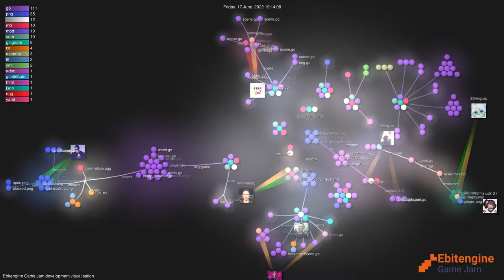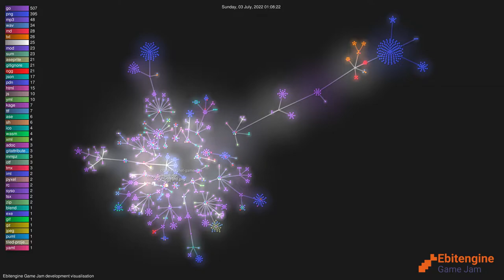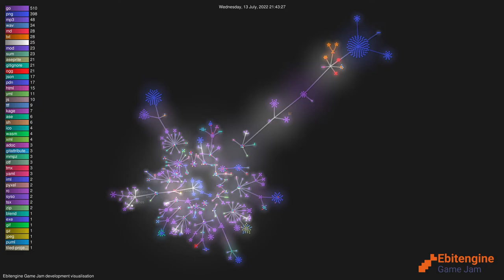Ebitengine Game Jam Development Visualisation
A visualisation of source code changes during the 2-week game development for the 2022 Ebitengine Game Jam[1]. The visualisation is generated using gource[2] from git commit data extracted from the public code repositories the jam participants shared.

The music[3] is from the OST from Bindless, one of the submissions to the game jam.